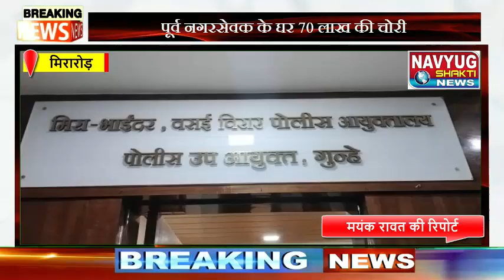Mumbai Miraroad : पूर्व नगरसेवक के घर 70 लाख की चोरी,घटना को अंजाम देने वाला दोस्त गिरफ्तार !